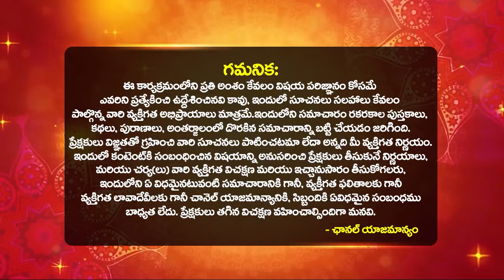DHANU Rashi | Sagittarius | Predictions for NOVEMBER 2024 Rashifal | Monthly Horoscope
DHANU Rashi | Sagittarius | Predictions for NOVEMBER 2024 Rashifal | Monthly Horoscope rasiphalalu | November Month Rasi Phalalu In Telugu | Bhakthi Samcharam